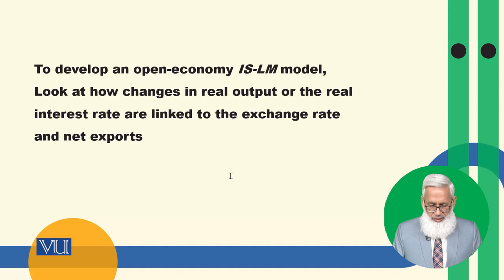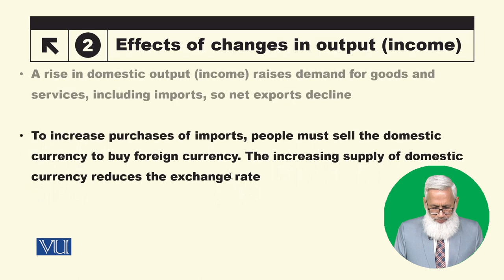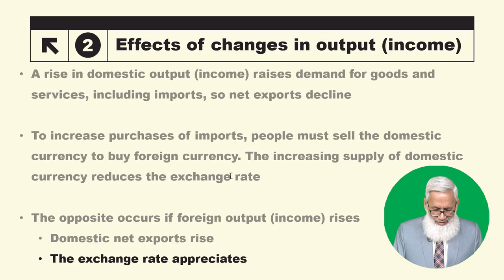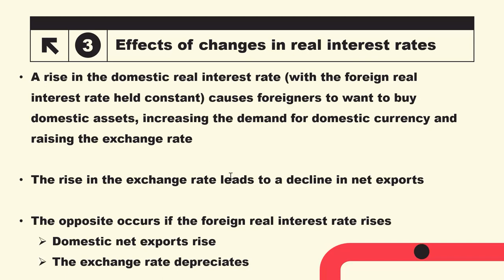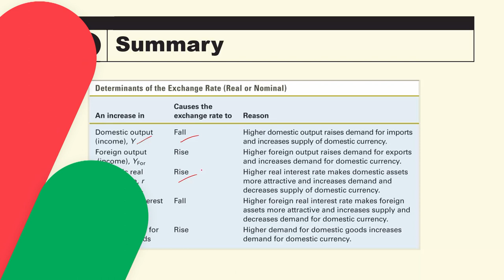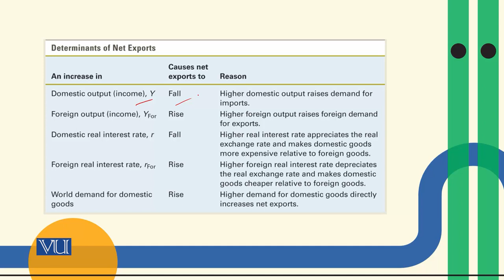Macroeconomic Determinants of the Exchange Rate and Net Export Demand | ECO616_Topic166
Topic166: Macroeconomic Determinants of the Exchange Rate and Net Export Demand,